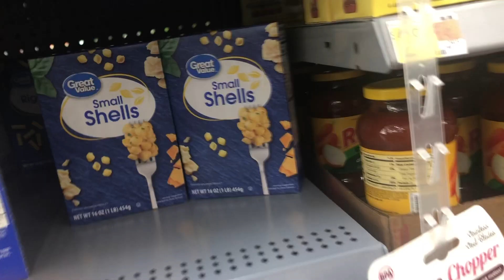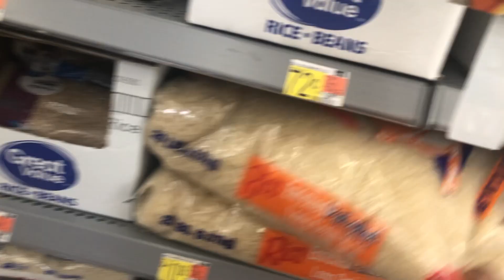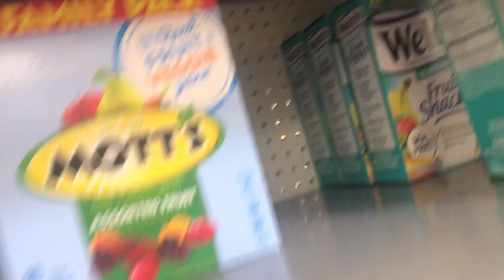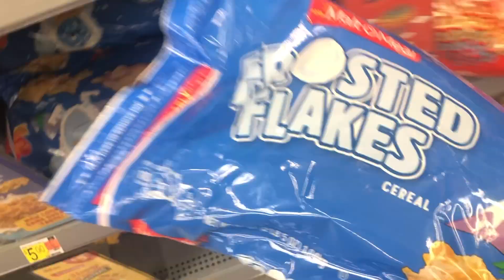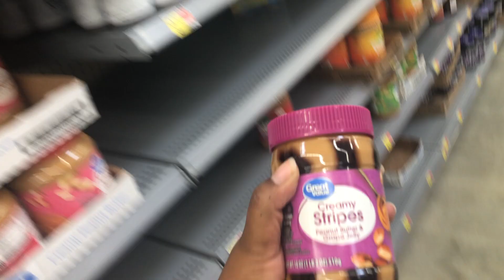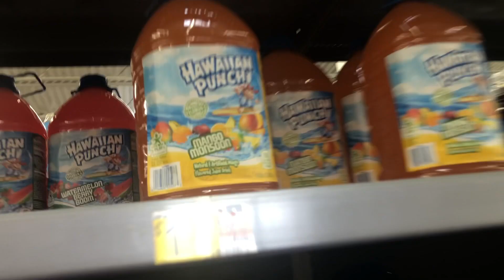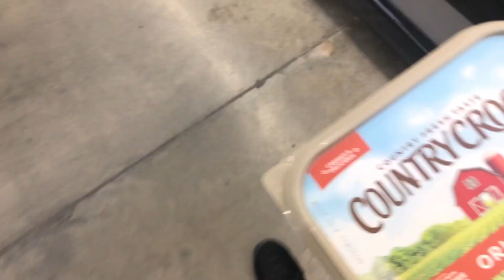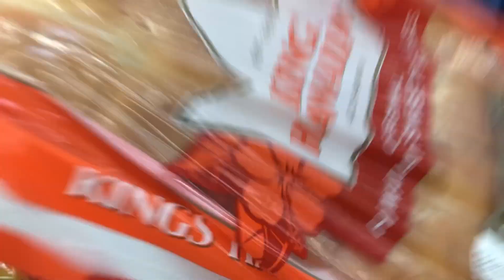HUGE GROCERY HAUL for a LARGE FAMILY OF 14 FOR SUMMER BREAK | Once A WEEK Shopping | Stocking Up!!!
Huge Grocery Haul for a Large Family of 14 For Summer Break!!!

This was one of our huge grocery hauls for the summer break and the crazy thing is. we STILL DIDN'T get everything we needed! Stocking up is never easy when shopping for a large family of 14. However, we did get just about everything we needed to keep us in the house and out of the heat for a few days. Watch the whole video to see if we stayed within our budget!

Make sure you follow our Instagrams!!
KIDS: @house_of_grays
KEONTA: @keonta_gray
EDWARD: @king_41_6
DAVIANNA: @theyyadoree_daidai

Daddy-Edward
Momma-Keonta
Davianna-16
Leeasia-15
Edward III-14
Elicia-13
Jontasia-13
Jordyn-12
Terrick-12
Teron-12
Elaysha-11
E'layiah-9
E'myiah-8
King-7